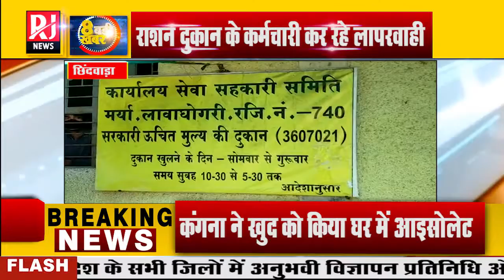Chhindwada : राशन दुकान के कर्मचारी के लापरवाही से कोरोना प्रॉटोकॉल की उड़ रही धज्जिया